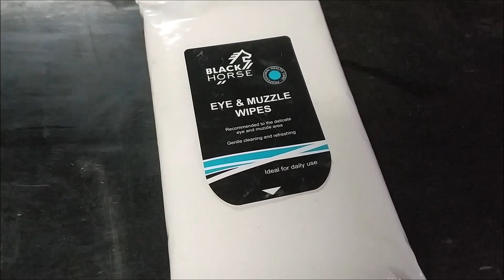Test chusteczek z BLACK HORSE